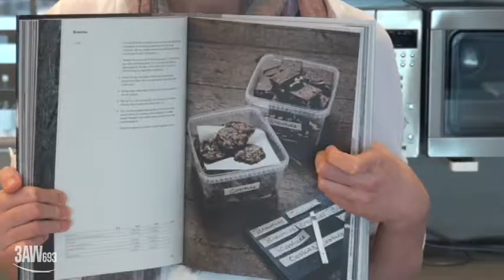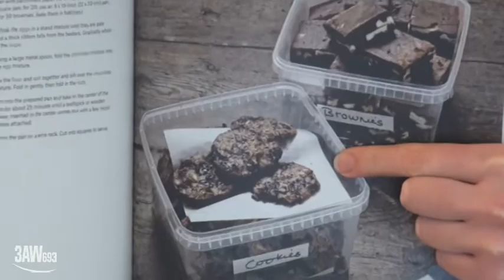Ross gags on disgraceful cookie in front of cooking royalty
What happens when the world's worst cook - 3AW Breakfast producer Cushla Travers - cooks for Ross and Australia's #1 chef Ben Shewry? Nothing good!